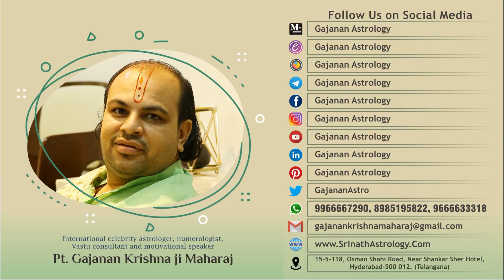Purushottam Maas Katha Adhyay Twelve I श्री पुरुषोत्तम मास कथा - अध्याय - 12 I Adhik Maas Katha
In this video Shree Gajanan Krishna Ji Maharaj is Narrating Shree Purushottam Maas Katha.

Contact , 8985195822 For Vedic Musical Wedding, Horoscope Reading, New Horoscope Making, Numerology Reports, Scientific And Vedic Demolition Free Vastu Advice, Online Map Reviewing, All Types Of Shubh Pooja. .